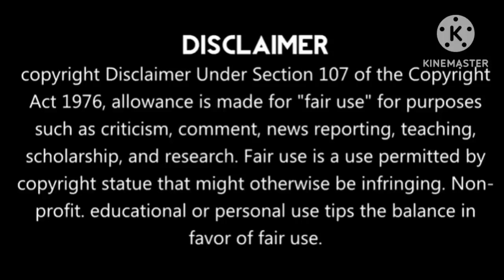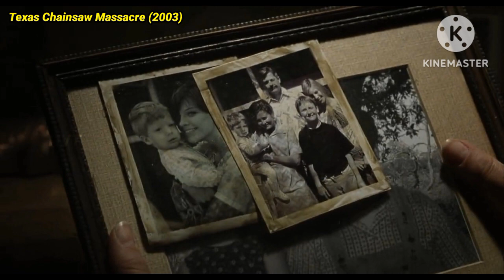The texas chainsaw massacre | tamil voiceover | Hollywood Voiceover tamil | Mr.tamilan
This video was movie promotion purpose only

Telegram; லிங்க் work ஆகவில்லை என்றால் telegram app ல் Hollywood voiceover tamil என்னு search செய்யவும்

The people who want to delete the footage (if I used one). instead of giving us a copyright strike, you can contact us at Mail: I will remove the content immediately. Or we are ready to give the revenue that we made from the video. Because we are spending more time to achieve our dreams. That includes much life.

 ending explain,the thing movie ending explain,mr.tamizhan